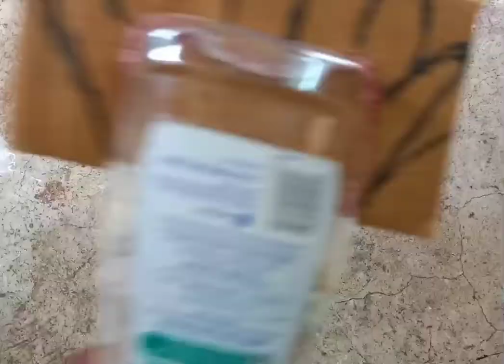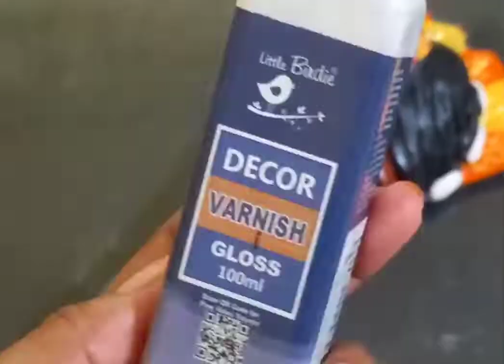Diy Tribal Mask from Waste Material/Wall Hanging Tribal Female Mask